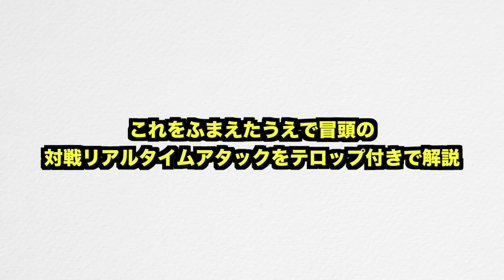【クラクラ】対戦でドラゴン新戦術やったらマジで簡単全壊できたwTH11以上からできるからみんなもやってみてw【TH15】【TH14】【TH13】【TH12】【TH11】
【バレンタインチャレンジ】簡単攻略！初心者でも簡単にバレンタインチャレンジをクリアする方法教えます！【クラクラ】

クランの都の動画はこちら！
【アプデ速報】新要素「クランの都」完全ガイド！新資源に都ホール、地区ホールと色々やって来るから説明するわw【クラクラ】
【先行プレイ】クランの都攻めてみたw新防衛施設ロケット砲やブラストボウが強過ぎなんだがw【クラクラ】
先行プレイ】新防衛施設！スーパーウィザードの塔固めやってみたw攻めで強いユニットが防衛でいたら絶対強いだろw【クラクラ】
【先行プレイ】新ユニット！飛空城使ってみたw巨大な船で空飛ぶスケルトンも生成して面白すぎたw【クラクラ】
【先行プレイ】新ユニット！合戦キャノンが面白すぎたw移動砲台をバーバリアンが護衛するw【クラクラ】
アプデ速報】超重量級の新ユニット！マウンテンゴーレム使ってみたw壁をワンパンして全てを無に返すんだけどw【クラクラ】
【アプデ速報】新クラン対戦「週末合戦」のルール発表！訓練時間なしで攻めれて報酬が美味過ぎるw【クラクラ】
【クラクラ】新トラップ固めたら最強説w高火力でマウンテンゴーレムも瞬殺できんじゃねw【クランの都】
【クラクラ】遂に実装！クランの都は何から上げるか完全解説！序盤は新規施設解放＆軍事力優先した方がいい！
【クランの都】廃課金でLv.2都ホールに上げてみたw都ホールがイーグル砲みたいになって序盤最強防衛施設w【クラクラ】
【クラクラ】クランの都序盤であの施設に都ゴールドを使ってはいけない！何を上げるか迷ったらあれに使おうw【クランキャピタル】
【クランの都】タダで大量の都ゴールドが貰えるようになったw資源で困ってる人はこれを見れば間違いなしw【クラクラ】
【クランの都】遂に開幕！週末合戦攻めてみたw訓練時間なしで都ゴールド稼ぎまくれるんだけどw【クラクラ】
【クラクラ】クランの都序盤最強編成はこれだ！週末合戦で簡単に全壊取れまくるぞw
【クラクラ】話題沸騰！アプデ後のクランの都簡単最強編成がマジでぶっ壊れだったw週末合戦確定２手全壊でスケルトンラッシュ超速いしめっちゃ楽しいんだけどw【クランの都】
【クラクラ】調整後のクランの都簡単最強編成がまだぶっ壊れなんだけどw週末合戦でこの攻め方で簡単２手全壊w【クランの都】

【アプデ速報】新呪文＆新兵器先行プレイ！出したユニットを回収して再配置できるリターンの呪文が歴代最強なんだけどw【クラクラ】

【送り先】
〒 108-0073